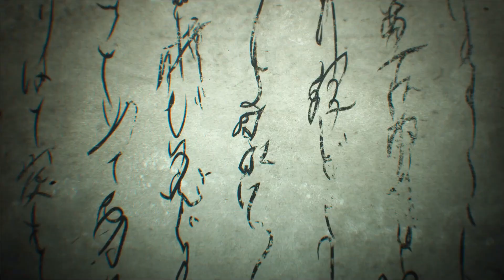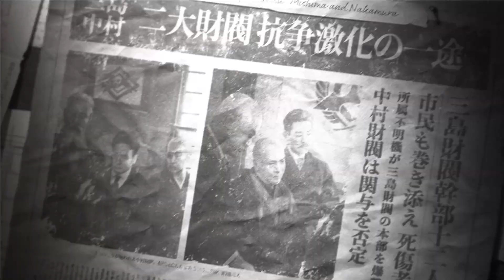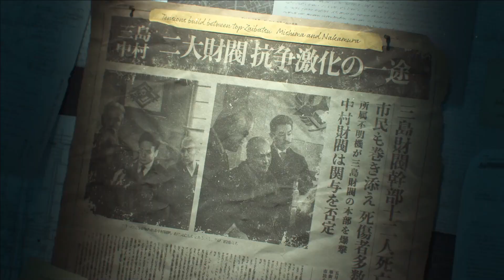Tekken 8 | Chapter 1 | Story Mode | GameWorldXD